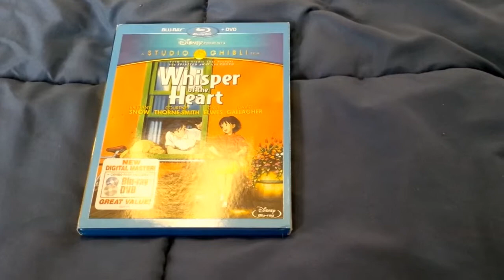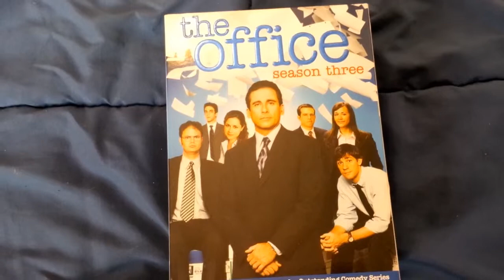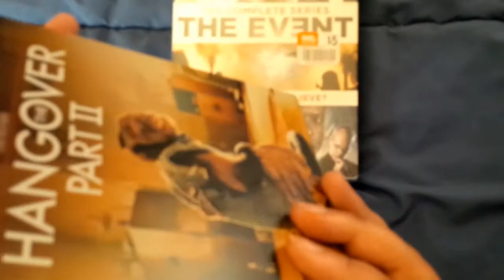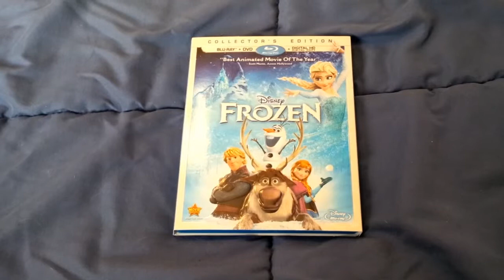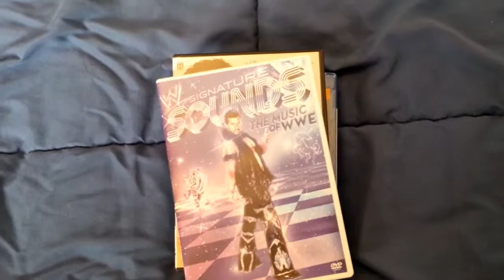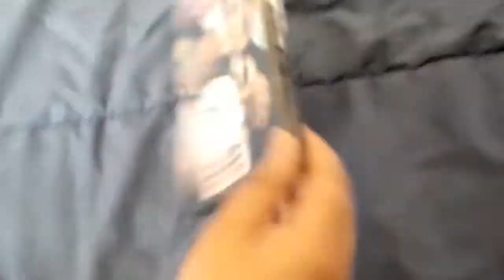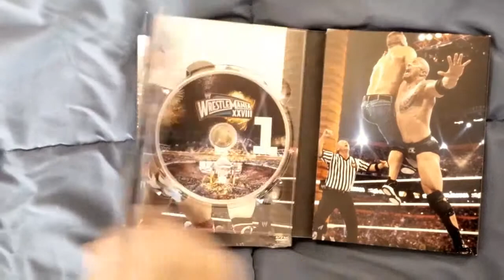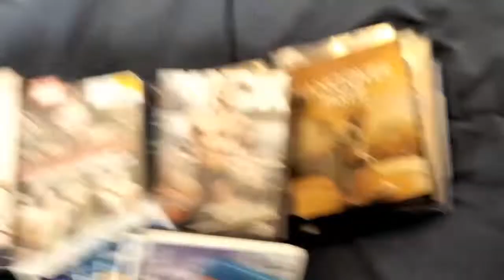Tenth Weekly Haul - DVD, Blu Ray, Steelbook!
Weekly DVD, Blu ray and steelbook haul, now with added Spike!